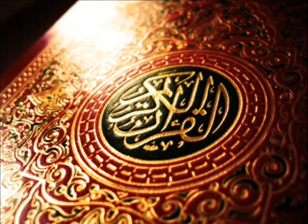The Holy Quran Chapter 91 Ash Shams The Sun